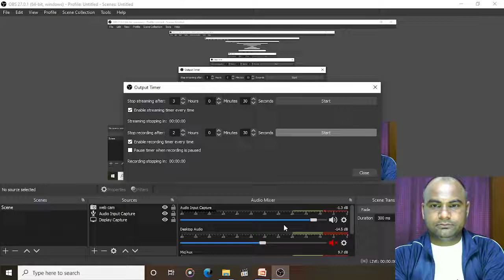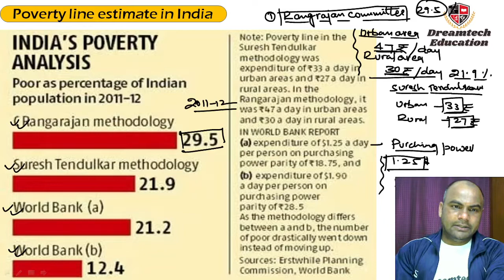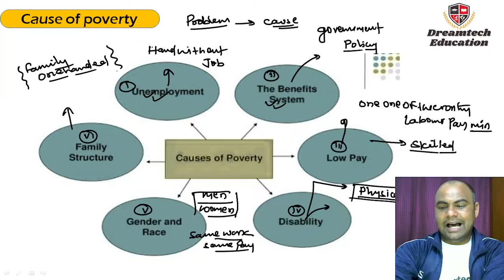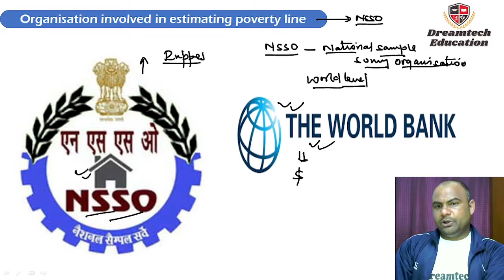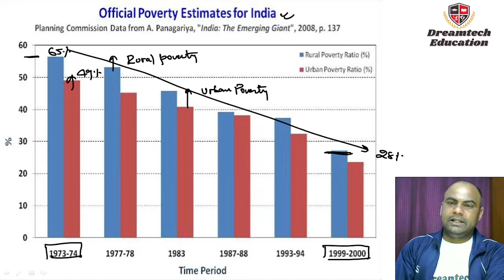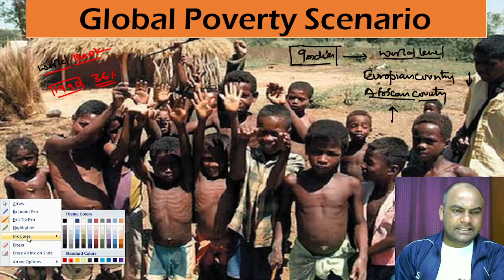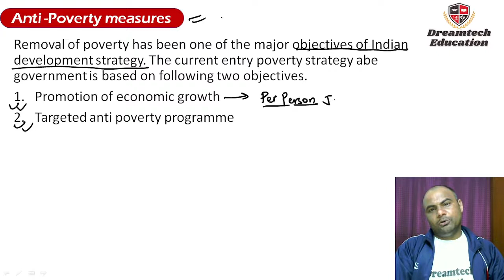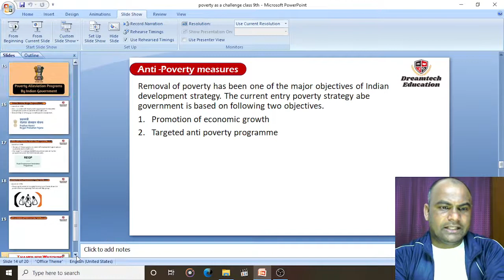What is APL and BPL ? Poverty as challenge ll Economics ll Class 9th ll CBSE ll NTSE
About this video :-What is APL and BPL ? Poverty as  challenge ll Economics ll Class 9th  Term 2 ll CBSE ll NTSE
Beings an educater creation is not  easy . We spend our lives creating from our hearts and often don't expect return other than your happiness and success and a like or share for our effort. our release of this video is no exception we have spend months of preparing this in the hope that bring success for you we hope this video plays an important role in your preparation.

Mr Ajit Kumar
(Begusarai,Bihar)
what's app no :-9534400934